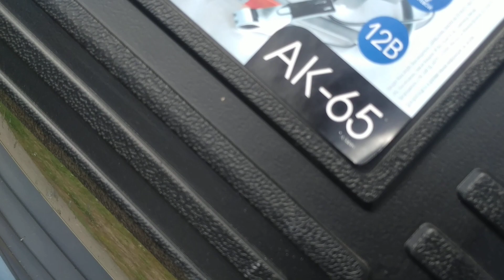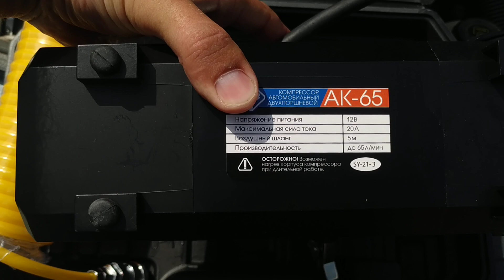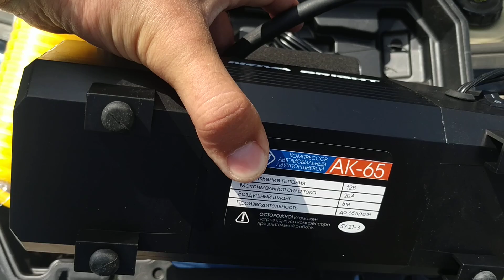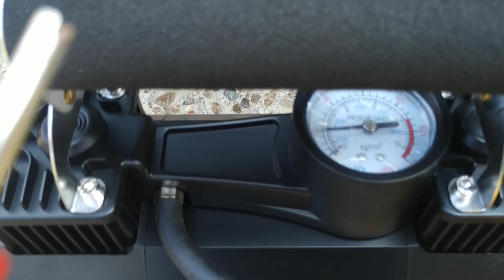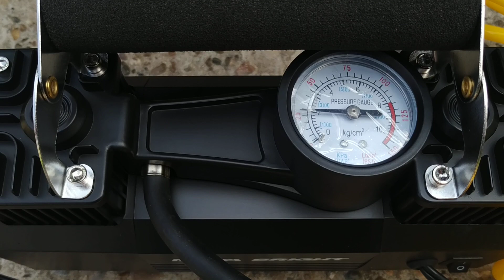КОМПРЕССОР ДВУХПОРШНЕВОЙ NOVA BRIGHT 65 л/минуту ЛУЧШЕЕ ПРИОБРЕТЕНИЕ ДЛЯ АВТОМОБИЛИСТА 💪👍🚙🚗🏍️🚜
Давно хотел приобрести насос электрический автомобильный, поехал за сосками для колес бескамерных и спонтанно купил насос , КОМПРЕССОР ДВУХПОРШНЕВОЙ NOVA BRIGHT 65 л/минуту ЛУЧШЕЕ ПРИОБРЕТЕНИЕ ДЛЯ АВТОМОБИЛИСТА 💪👍🚙🚗🏍️🚜,так сказать спонтанная покупка лучше чем задуманная!!!